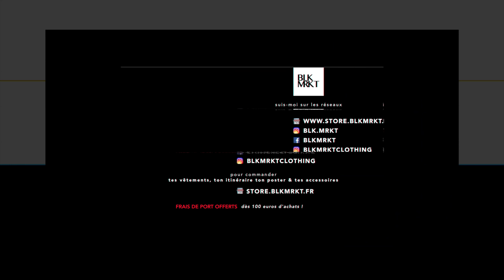La journée parfaite à Moto ! | BLKMRKT [FRANCE 2020: EP 09]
📸 Mon matériel photo / vidéo
🔎 Panasonic GH4 (pars sur un GH5)
🔎 Dji mavic pro
🔎 Tokina 11-16 mm
🔎 Tamron 24-70mm
🔎 Cartes sd
🔎 Porte carte SD
🔎 Batterie externe